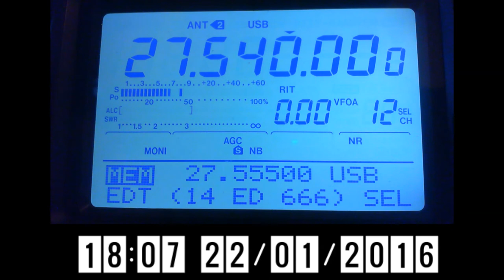161SD099 De 14ED666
161SD099 WITEK